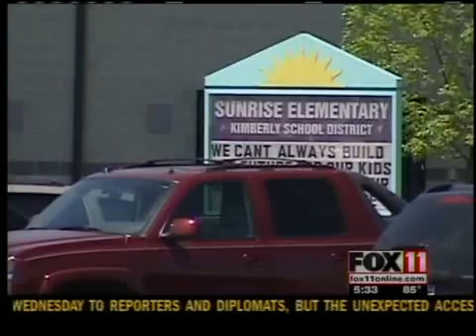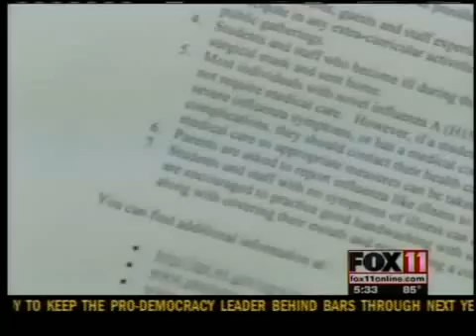H1N1 virus at Lawrence University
The H1N1 virus continues to spread in Wisconsin.